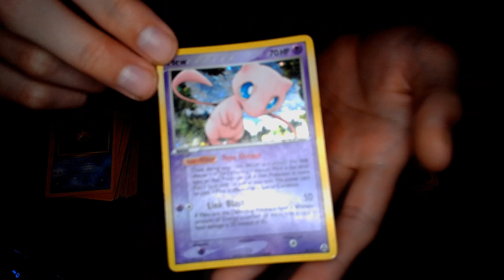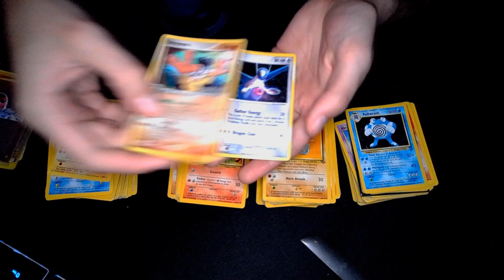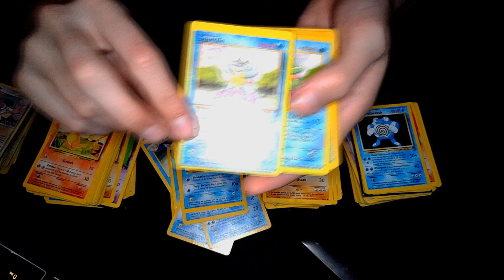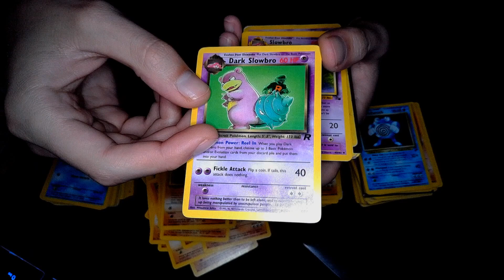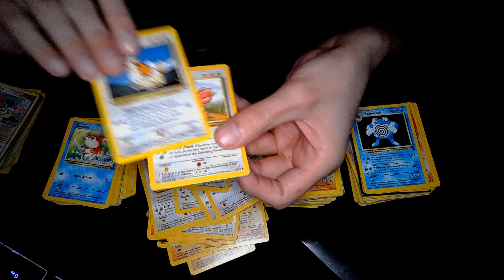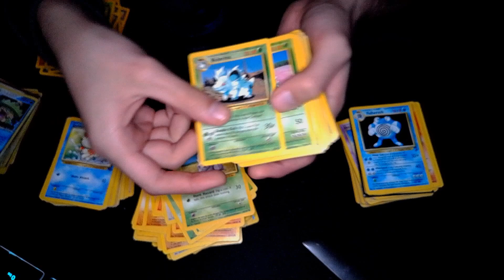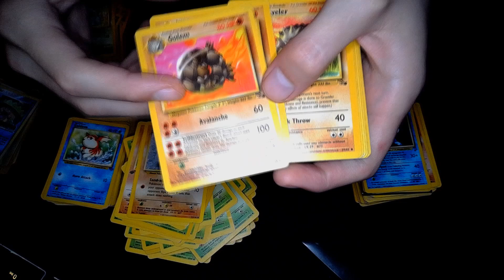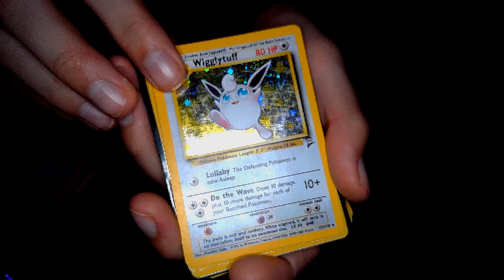🕹️ ASMR: Vintage Pokémon Card Collection! (1st Edition/Base Set)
POKEMON ASMR

    If you wanna play RL add me on theseeee:

    EpicGames Username: JoyStick ASMR

RL Camera setting:

FOV:      110
Height:   100
Angle:   -4.0
Distance: 260
Stifness: 1